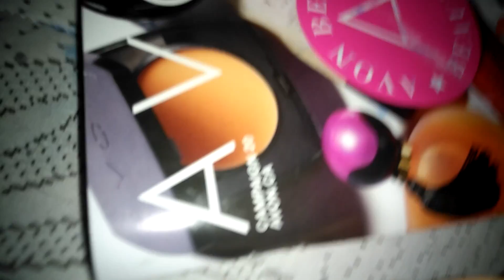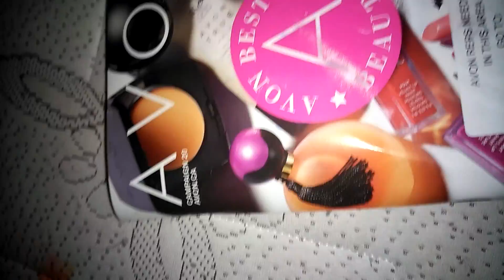Paige's first official bad deed